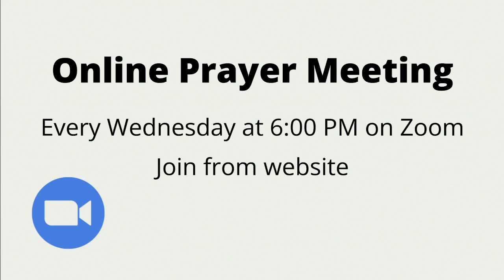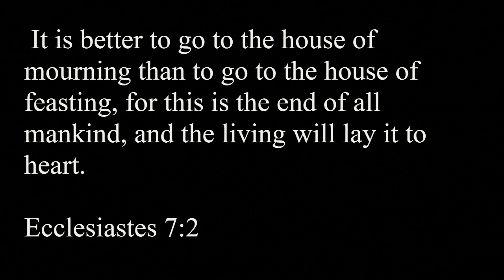Bought With A Price | Genesis 23